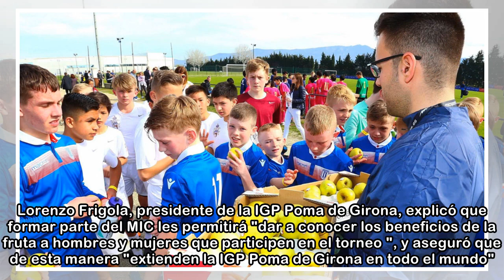Poma de Girona promueve la alimentación saludable en el MIC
| sport La IGP Poma de Girona promoverá la alimentación saludable en uno de los torneos de fútbol y baloncesto base más importantes del mundo, el MIC - Mediterranean International Cup. Para conseguirl...